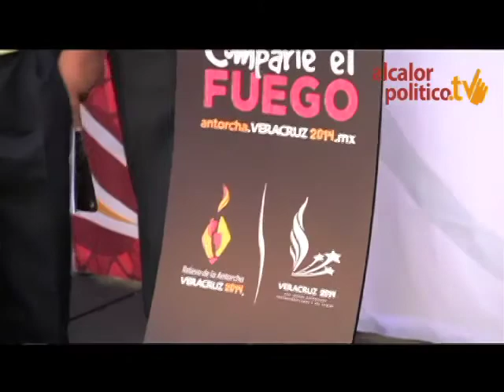Exhibición de la antorcha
Xalapa, Ver., 24 de octubre de 2014.- En el Parque Juárez se exhibe la antorcha que portará el fuego de los Juegos Centroamericanos, estará en este lugar hasta el domingo 26 y para el próximo fin de semana estará en Plaza Crystal Xalapa.